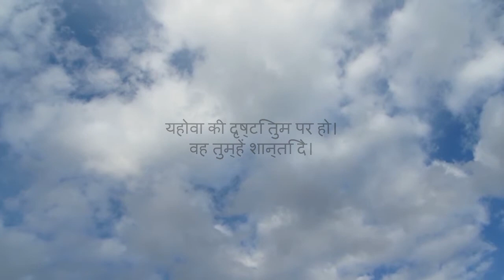गिनती 6:24-26 - यहोवा तुम पर कृपा करे और तुम्हारी रक्षा करे।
यहोवा तुम पर कृपा करे और तुम्हारी रक्षा करे।
यहोवा की कृपादृष्टि तुम पर प्रकाशित हो।  वह तुमसे प्रेम करे।
यहोवा की दृष्टि तुम पर हो। वह तुम्हें शान्ति दे।